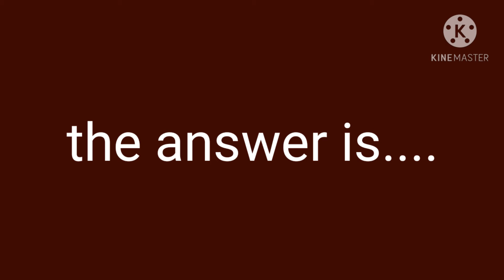CJ Trivia #1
guess